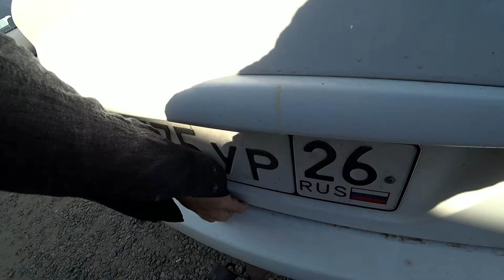Странная находка. Забор поддается. Семья в селе - покупки.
Семья в селе, продолжается устанавливать забор от соседа своими руками. Странная находка ,которую решили не брать, и конечно же в преддверие рабочих дней летим за покупками, обзор которых будет в этом же деревенском влоге. На канале Дневник самоделкина мы показываем реальную жизнь в глубинке России, или как живут самые простые люди. Здесь вас ждут семейные влоги, которые выходят практически каждые день. Сегодня это установка забора из сетки рабица, а завтра? В общем жизнь в деревне как оно есть на самом деле.

- не пропусти.

Сегодня на канале: Странная находка. Забор поддается. Семья в селе - за покупками.